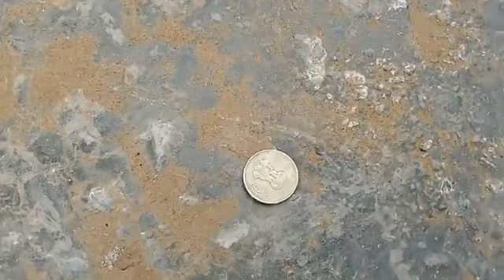रतनगढ़ से पूसाराम जी गोदारा हरदेसर ग्राम में जनसभा